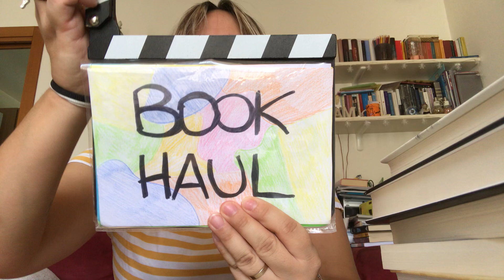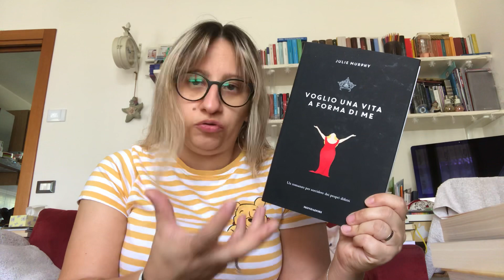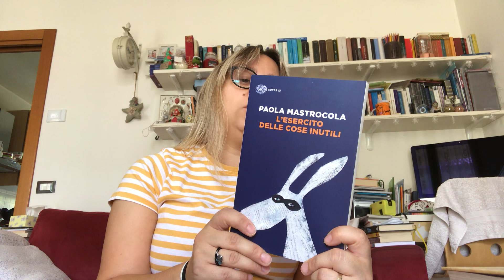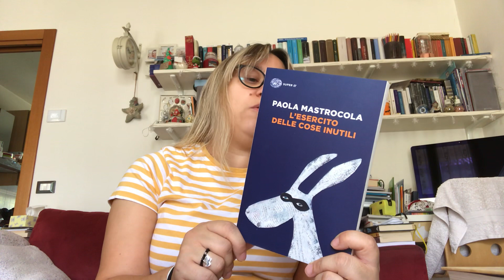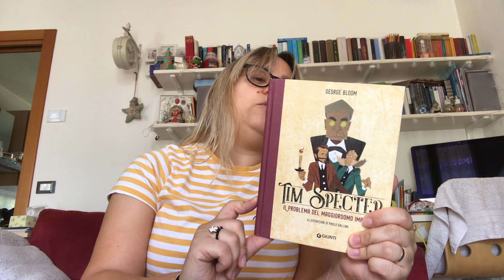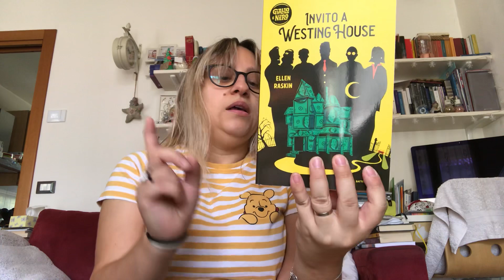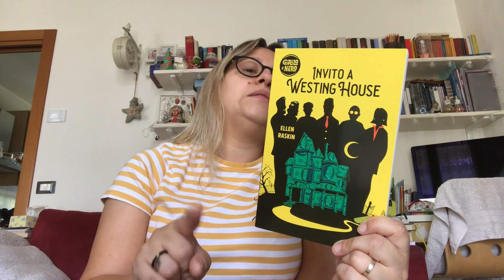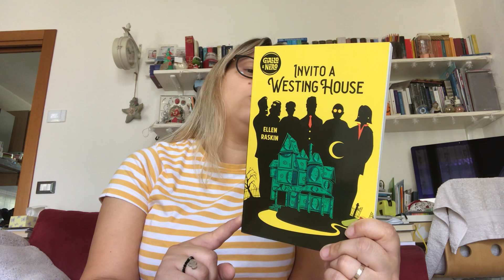Book Haul giugno 2019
Libri libri libri!! Altre nuove entrate che si andranno ad accumulare al resto delle bellissime letture che mi aspettano 😅

Solo una parola
Voglio una vita a forma di me
Parlarne tra amici
L’esercito delle cose inutili
Tim Specter il problema del maggiordomo impiccato
Invito a Westing House
Bianco letale